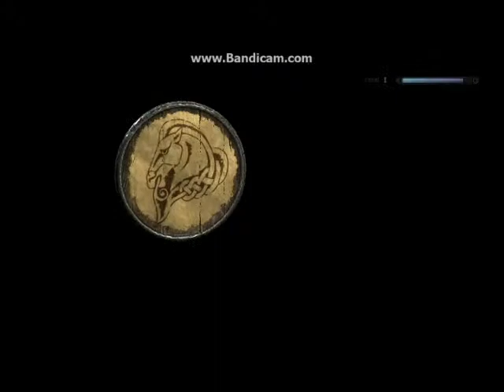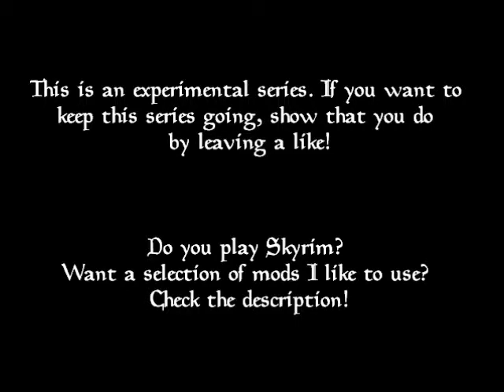JEALOUSY BRAWLING! - Skyrim - Episode II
Skyrim is an open world adventure game made by Bethesda Game Studios. Join Edith and I on our Skyrim adventure!